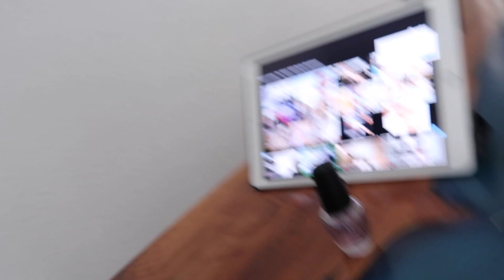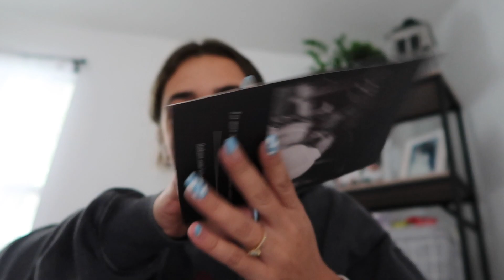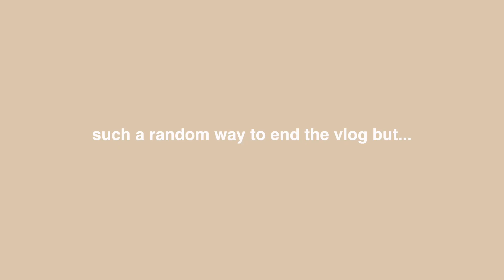COSMETOLOGY school, WEDDING prep | weekend in my life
⇩OPEN ME⇩

Hey guys!
I wanted to bring you guys along my weekend with me! I was in cosmetology school and did my moms nails, her eyebrows and did a haircut as well. And we also did alot for our wedding!!!

NEXT UP 550!

xoxo,
CAM ♡